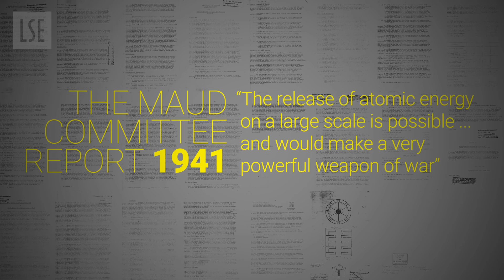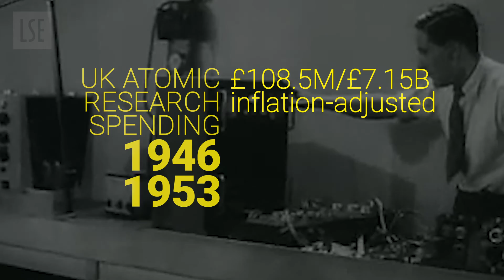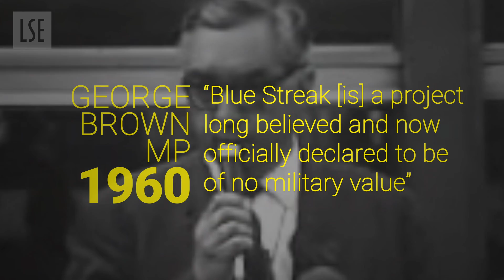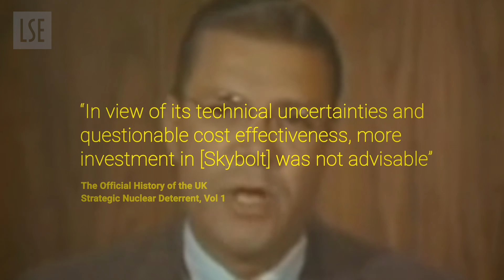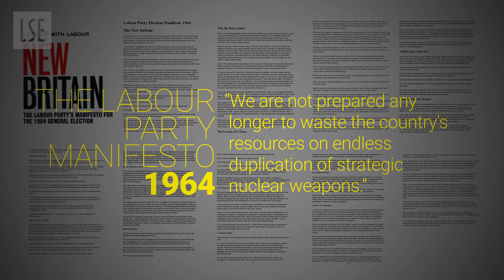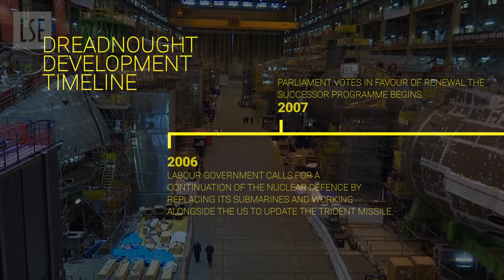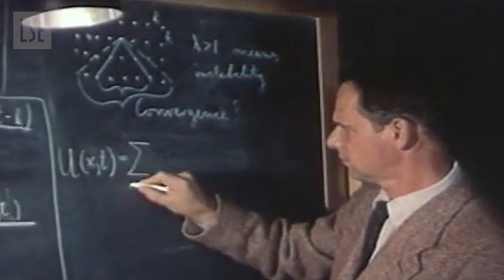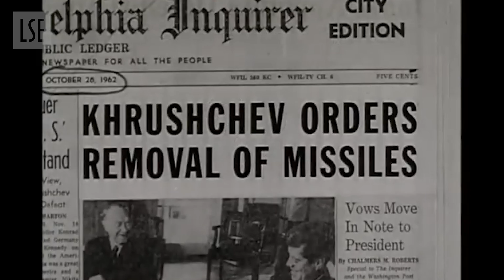The History of the UK's Nuclear Weapons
The history of the UK’s nuclear weapons by Professor Matthew Jones (LSE International History), author of The Official History of the UK Strategic Nuclear Deterrent (2 volumes).